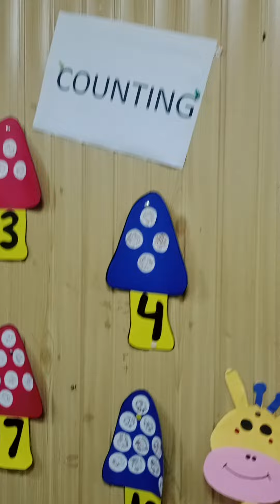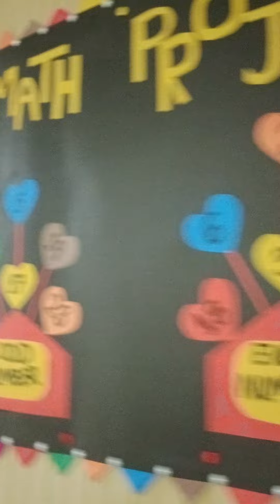Art Work In ECCE Room